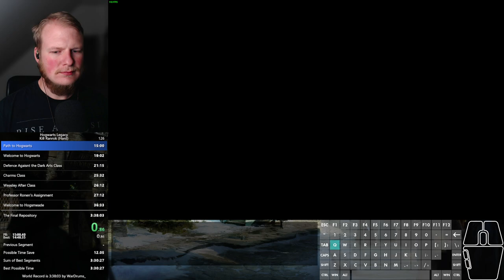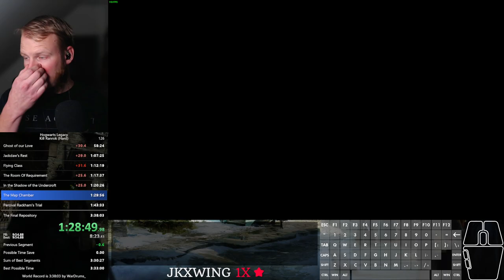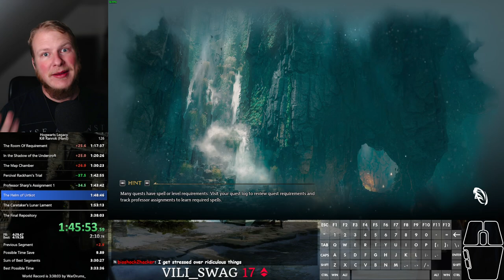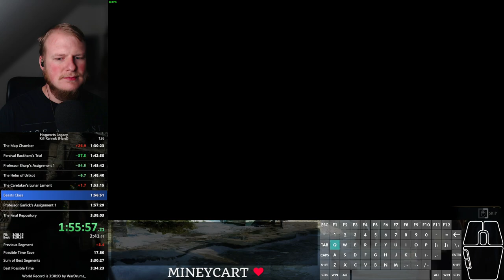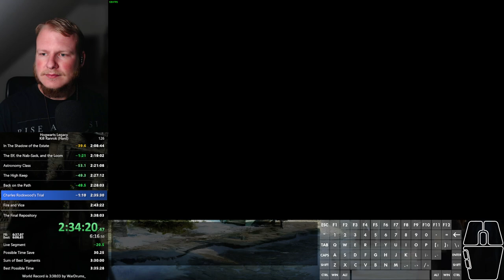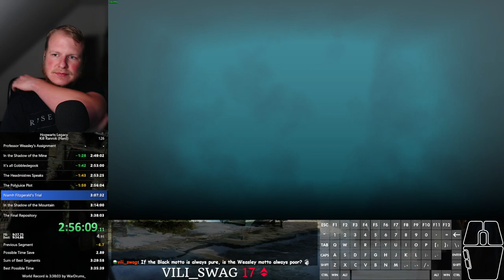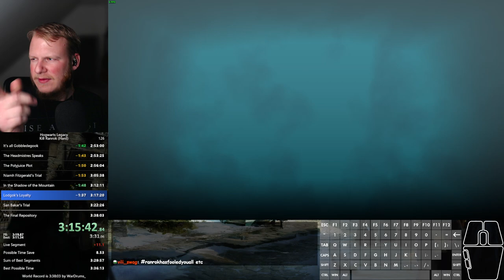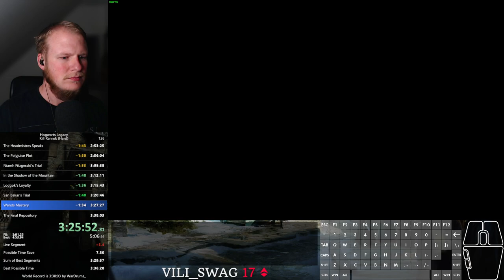Hogwarts Legacy speedrun - Kill Ranrok (hard) in 3:36:43 (old WR)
RTA: 3:51:47
Aaaaand 24 hours later we get this run :D